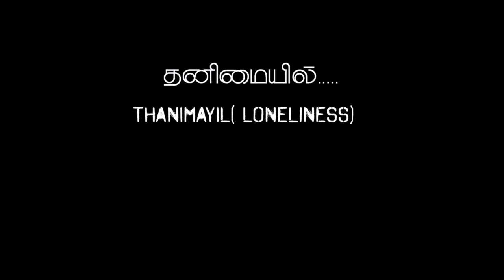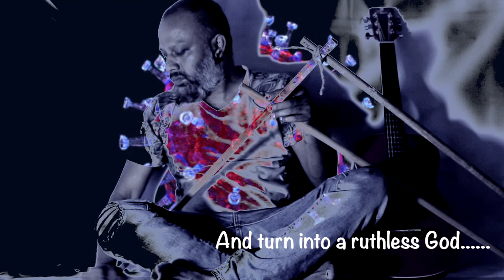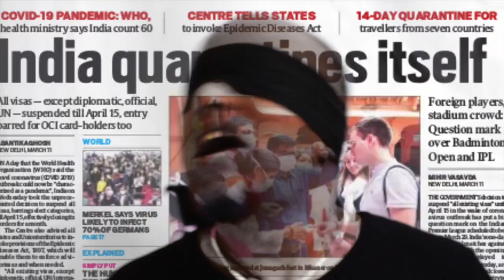THANIMAYIL with English Subtitles By John Merlin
Musings and Music during the COVID19 lockdown